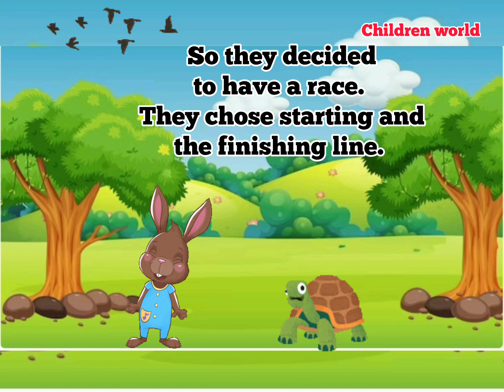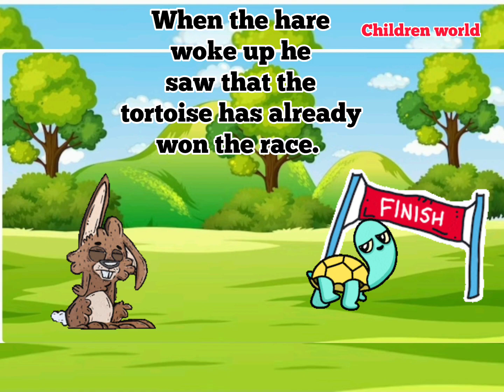The Hare And The Tortoise story in english | Moral story@childrenworldfun